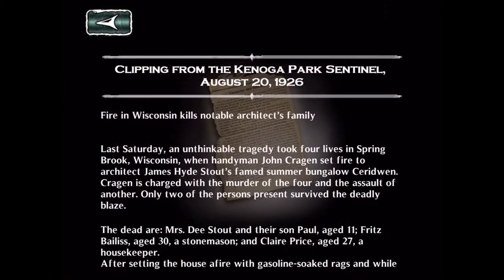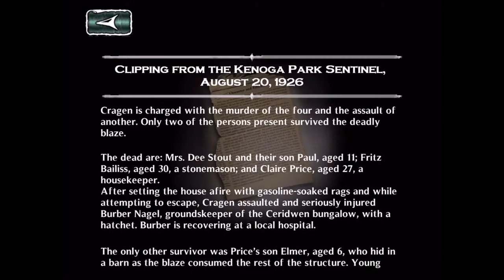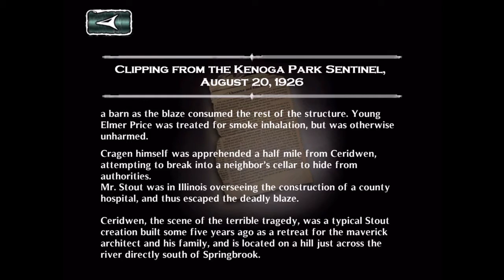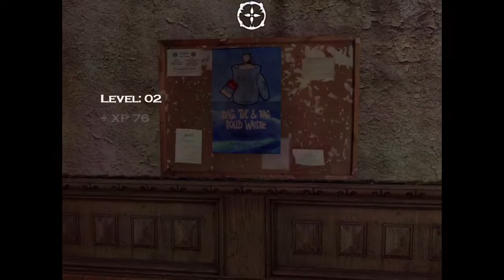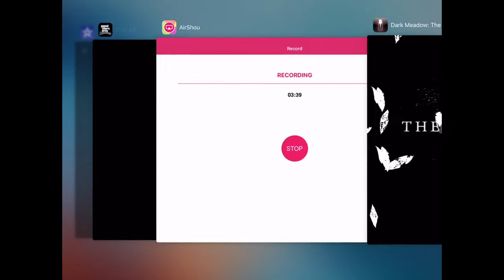Dark Meadow( Part 1 )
Hey guys hope you enjoy the video. I made a new intro and am planning to stick with it. Please comment on what I should play next. Love you lemon heads. My intro is not copy writed